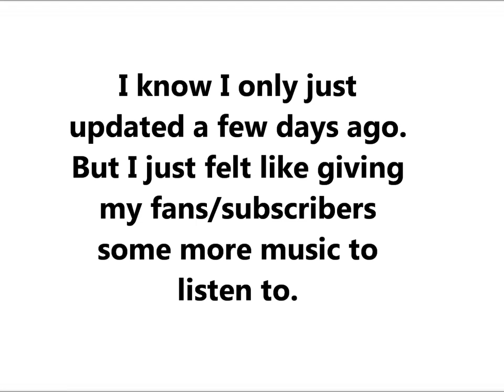Lauren Moss TV NEW MUSIC! Week 2!